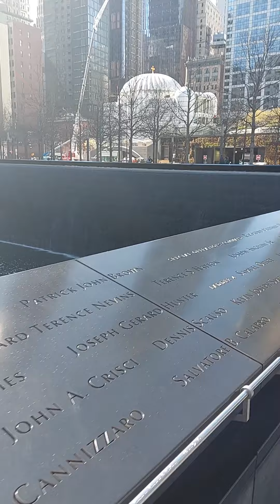Ground 0, 9/11 Memorial, April 2022 (Part 3).